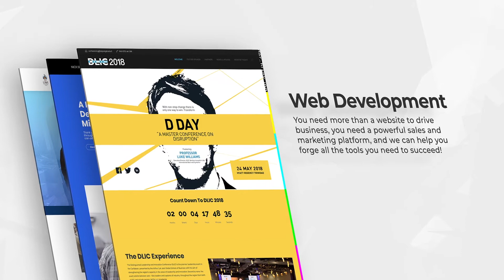The Experience Foundry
The Experience Foundry Digital Agency Video Promo.